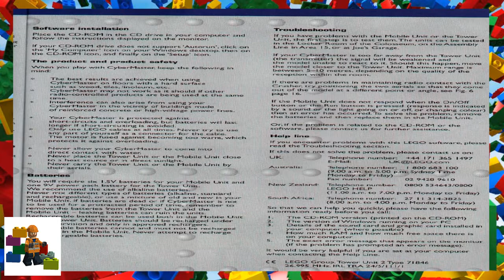LEGO instructions - Technic - Competition - 8482 - CyberMaster